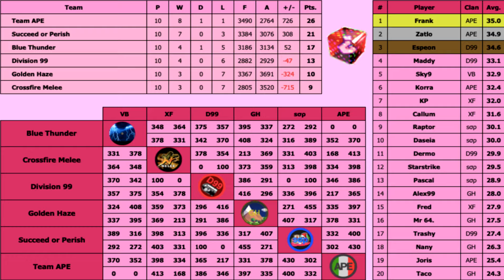[MKWii] Team APE - WL Season 14 Recap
Buongiorno! These are some highlights of races I played from season 14 of Wiimmfi League which I haven't uploaded yet. I was quite busy with school around the time season 14 happened and I kind of forgot about these races since :P Better late than never right?

I have lots of other old footage as well, so I'm thinking about uploading some epic leftovers videos in the future.. Look forward to that!

Another thing to look forward to are some new epic custom tracks I have been working on this month. Release hopefully in a couple of weeks!

Downloads for my CTs and Textures!